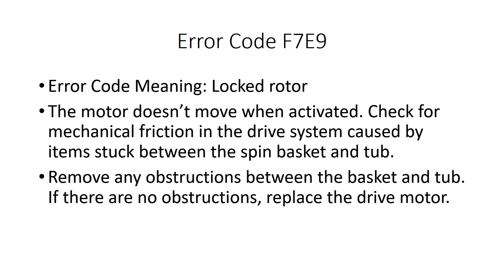F7E9 Error Code SOLVED!!! Whirlpool Cabrio Top Loading Washer Washing Machine